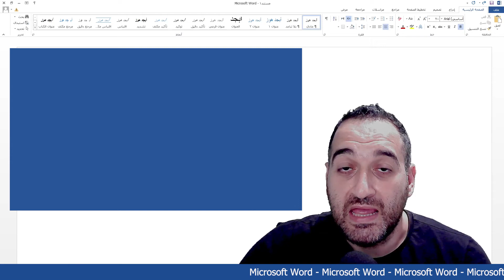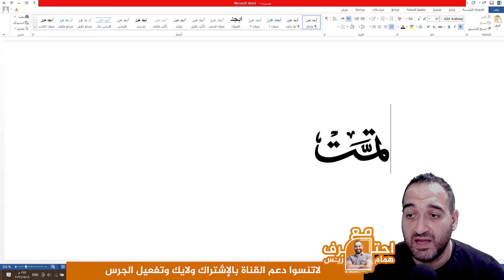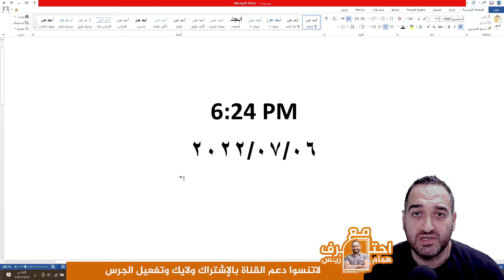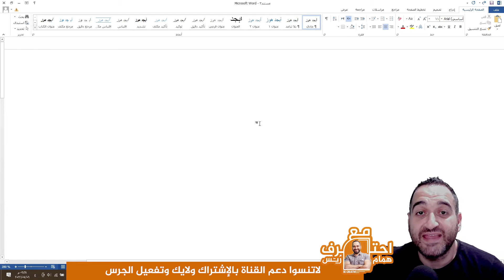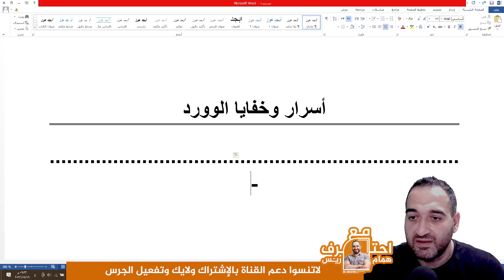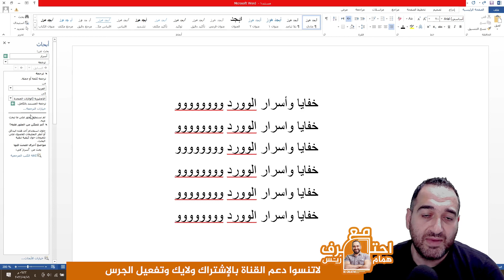أسرار برنامج الوورد كالمحترفين